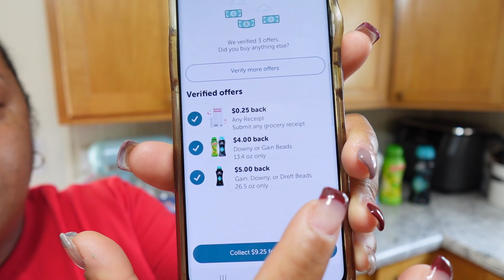weekend vlog | cleaning my disgusting carpet and couch | grocery hauls | Saving money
This weekend was a busy one in the house yet I was determined to get it all done!

Apps used:
Fetch app: Come save money on Fetch with me! Sign up w/ code MPU34 & get 500 pts See you there!

ibotta: Hey! Thought you'd like to download Ibotta to save money! It's a free app that gets you cash back on everyday purchases.